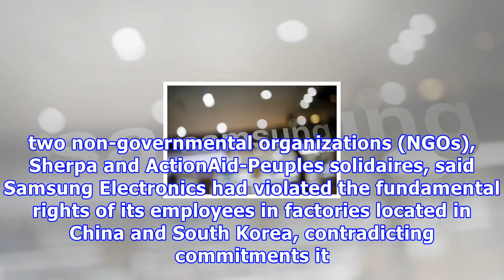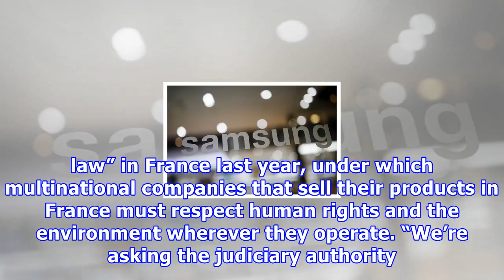French ngos file complaint against samsung electronics over deceptive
PARIS (Reuters) - Two French rights groups said on Thursday they had filed a complaint against South Korean tech giant Samsung Electronics Co Ltd over alleged deceptive marketing practices. The two non-governmental organizations (NGOs), Sherpa and ActionAid-Peuples solidaires, said Samsung Electronics had violated the fundamental rights of its employees in factories located in China and South Korea, contradicting commitments it had made, which it had used as a marketing tool. The complaint was f...